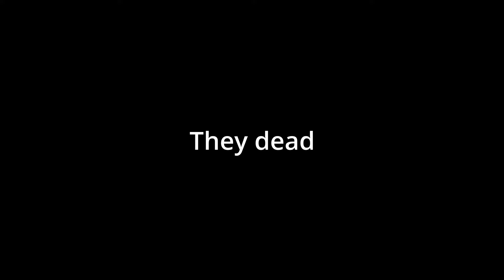Shin Megami Tensei V Hard Mode is NOT for the weak..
In this video we play shin megami tensei V